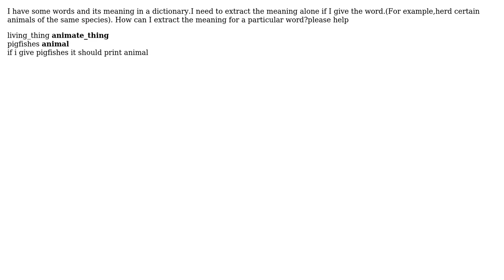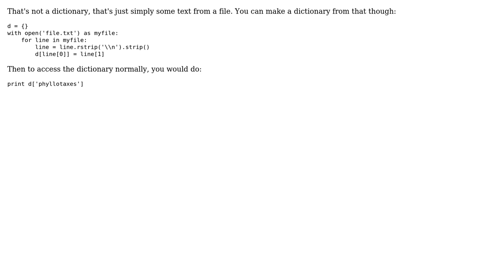extracting words from dictionary-python (2 Solutions!!)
extracting words from dictionary-python

With thanks & praise to God, and with thanks to the many people who have made this project possible! | Content (except music & images) licensed under CC BY-SA | Music | Images & others | With thanks to user TerryA user John La Rooy user Backue and the Stack Exchange Network Trademarks are property of their respective owners. You are responsible for your own actions.